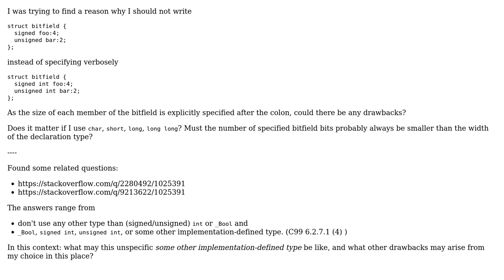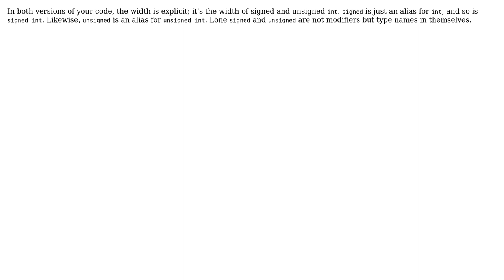Is the integer width relevant in bitfield declaration? (2 Solutions!!)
Is the integer width relevant in bitfield declaration?

With thanks & praise to God, and with thanks to the many people who have made this project possible! | Content (except music & images) licensed under CC BY-SA | Music | Images & others | With thanks to user R.. GitHub STOP HELPING ICE user moooeeeep user DigitalRoss and the Stack Exchange Network Trademarks are property of their respective owners. You are responsible for your own actions.